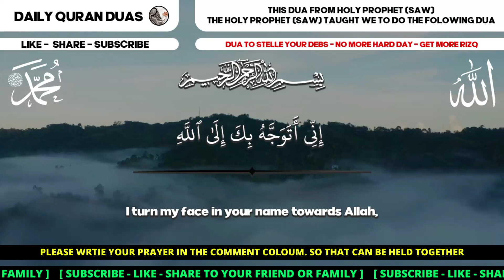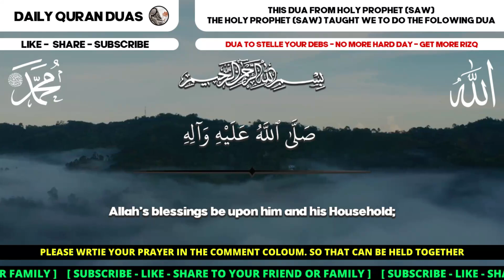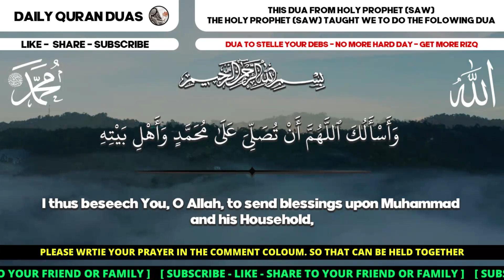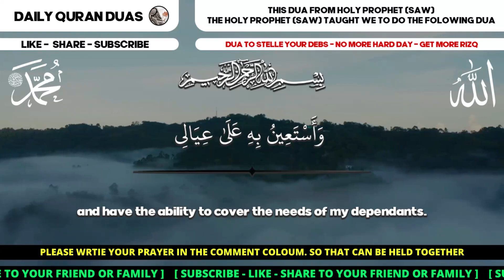ALLAH WILL OPEN 10.000 DOOR OF RIZQ WHEN YOU LISTEN THIS DUA !! PROBLEM DEBT & BILLS WILL EASY PAY !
DUA FOR RIZQ AND SUSTENANCE - ALLAH WILL OPEN 10.000 DOOR OF RIZQ WHEN YOU LISTEN THIS DUA !! PROBLEM DEBT & BILLS WILL EASY PAY !
(Insha Allah)